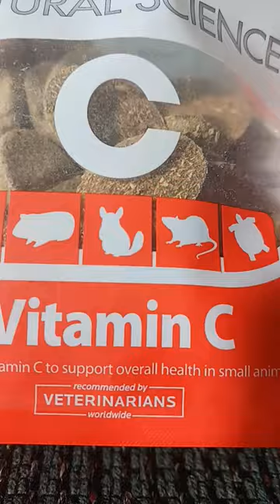micky is sick